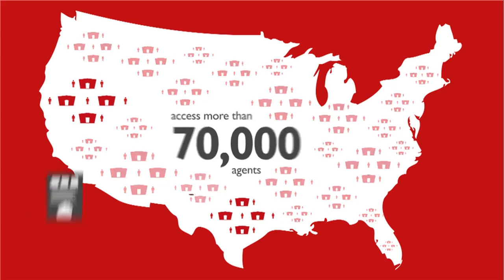A Different Kind of Company